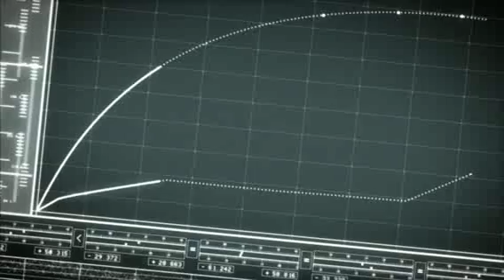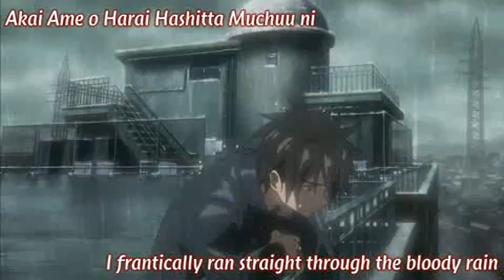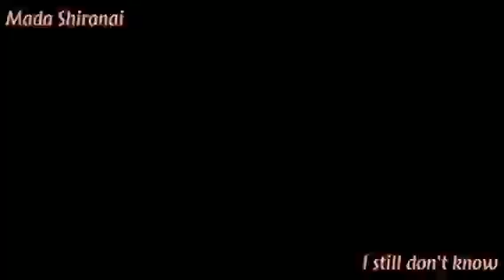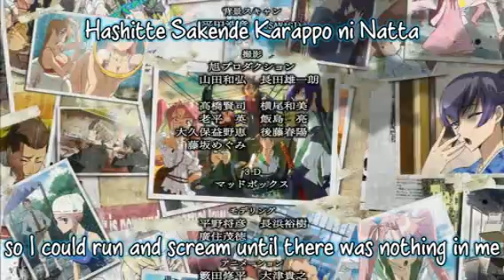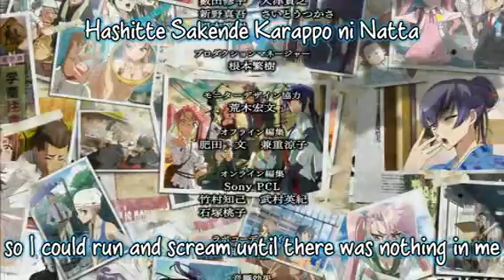Highschool of the Dead 12